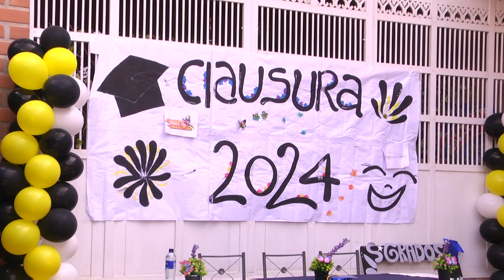Grados reinsertados y firmantes de paz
Graduación de once bachilleres: diez firmantes de paz y una persona en proceso de reincorporación en el marco de la estrategia “Maestro Itinerante” que trabaja en la actualidad para brindar esta oportunidad a otras tres personas que también están próximos a graduarse